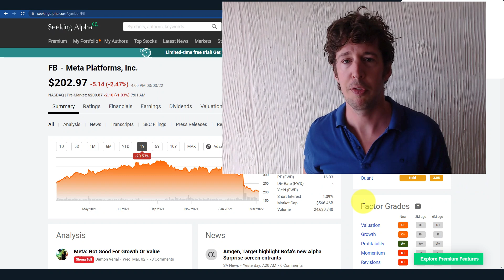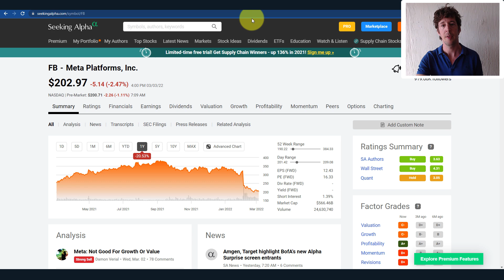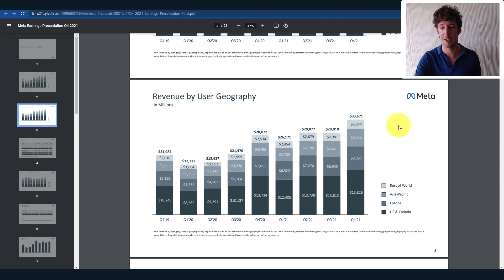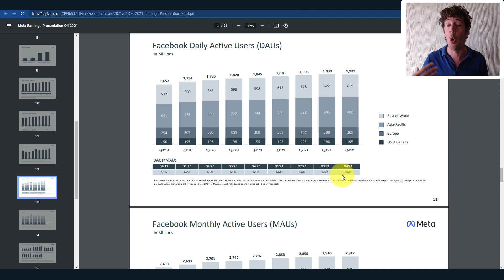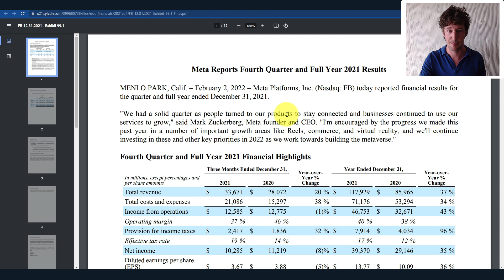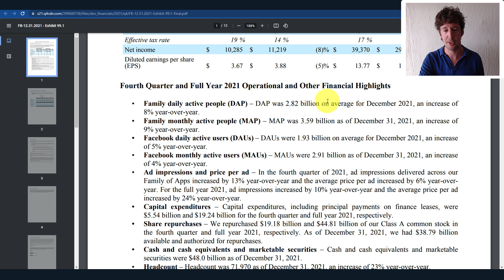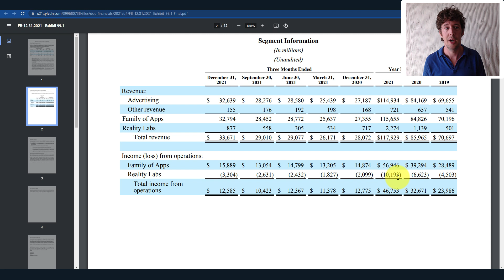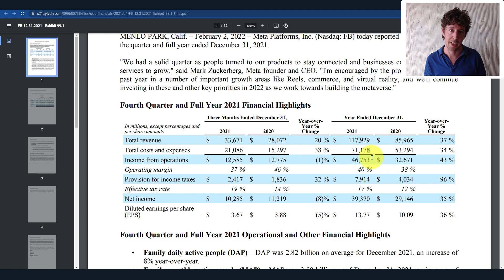Is het aandeel META (Facebook) ondergewaardeerd?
In deze video neem ik samen met jou de kwartaalcijfers van META door. Wat zijn de risico's, hoe ziet de kostenstructuur eruit en natuurlijk of het aandeel nu aantrekkelijk gewaardeerd is of niet.

Word onderdeel van een actieve community, waar je jouw bevindingen deelt met anderen en serieuze discussies voert over cijfers, waarderingen, nieuwe kansen en nog veel meer. Bovendien krijg je toegang tot diepgravende podcast analyses waarin Rowan een bedrijf volledig doorlicht met ons bekende beleggingsmodel. Tot slot lees je over de bedrijven die Rowan in portefeuille heeft en de afwegingen die hij maakt.  Meld je hier aan voor het lidmaatschap:

Daarnaast heb ik een breed aanbod van Trainingen en Masterclasses waar je aan deel kan nemen. Kijk hier voor het actuele aanbod:

Elke zondagochtend wakker worden met lessen die jou een betere belegger maken? Schrijf je gratis in op de beleggersbrief:

Kan je er geen genoeg van krijgen? Volg me ook op Instagram of LinkedIn.